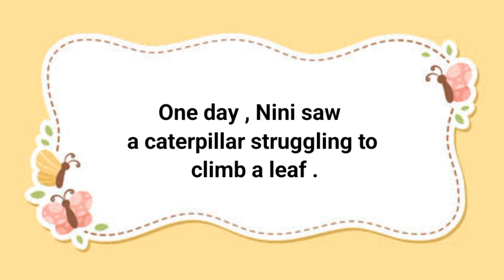The Ant & the Butterfly | Moral Values Story In English